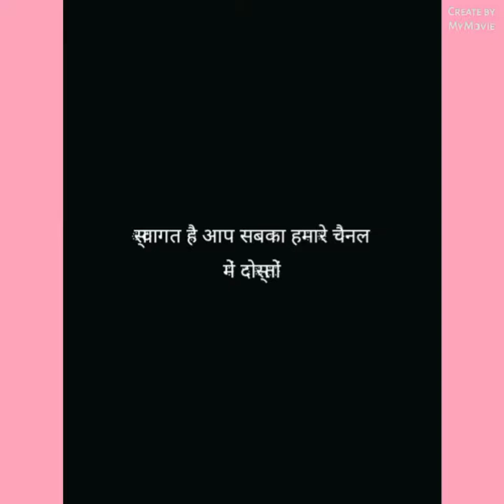jo lene gae wai nhi mila friends mamta kumari vlogs#vlogs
Jo lene gae wahi nhi mila
mamta Kumari vlogs#
family vlogs#
daily blog#